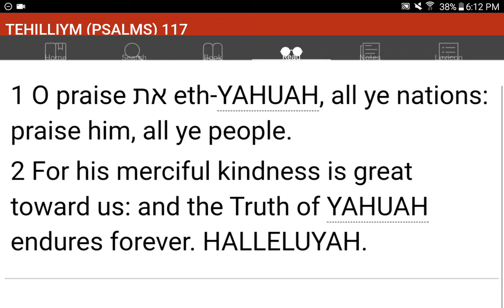💜h?™ "What's the MOST HELPFUL & SIMPLEST WAY that WORKS?"™ GIVE 1P/Month NOW! GCash